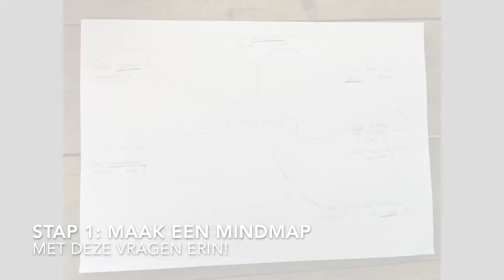Koningsspelen In Opbouw Creatieve activiteit groep 5/8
Maak je eigen 3D plattegrond van jouw koninkrijk!